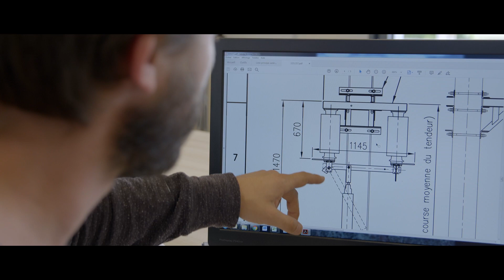[Présentation] Eiffage Rail : sur les voies d'une mobilité durable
Concevoir, réaliser et gérer des infrastructures ferroviaires sûres et performantes, relier durablement les territoires, faciliter la mobilité des personnes et l’acheminement des marchandises… Par la maîtrise de ses savoir-faire et son organisation de proximité, Eiffage Rail s’affirme comme partenaire de référence des opérateurs publics et privés du transport ferroviaire et de l’industrie.